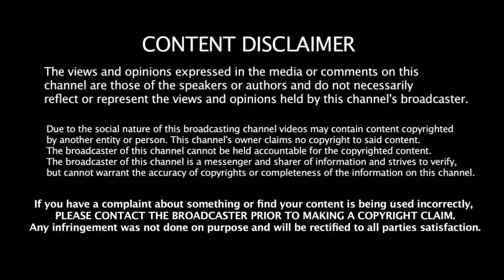இலங்கையை பந்தாடிய இந்தியா மிரட்டிய Shardul Thakur | CSK அணியில் இதுபோல் மிரட்டுவாரா??